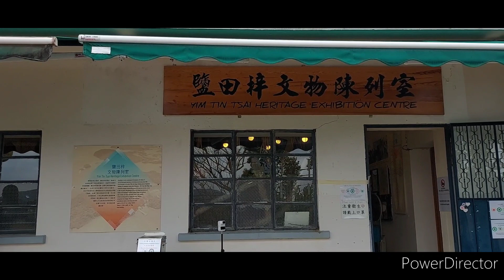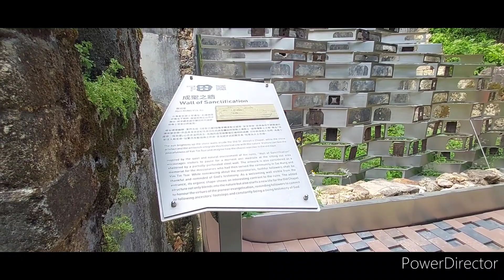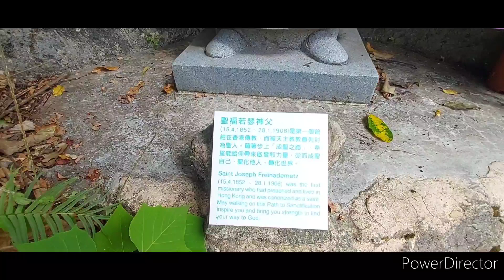Historical Catholic Church, Mangrove, Salt Farm,Old Village @ Yim Tin Tsai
historical catholic church,mangrove  salt farm old  village  in yim tin tsai